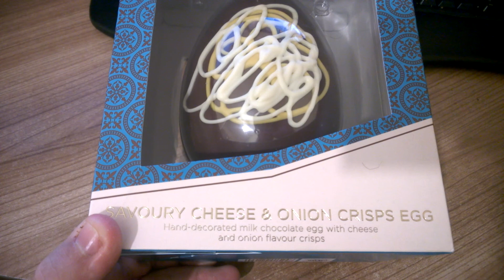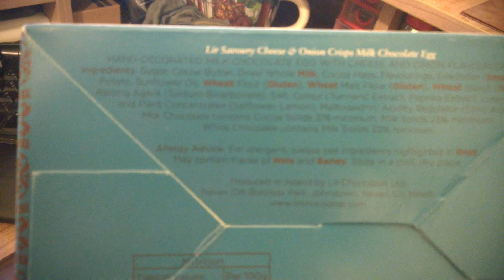Lir cheese and onion crisps Easter egg review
Tesco didn't have any cheap eggs on Easter Monday - in fact the only eggs they had left were "Cheese and Onion Crisps" eggs so to avoid wasting the trip I bought one and am reviewing it here